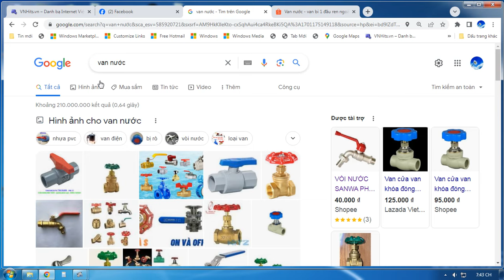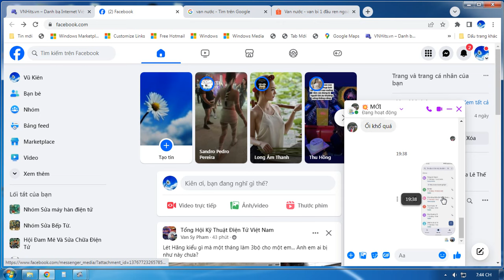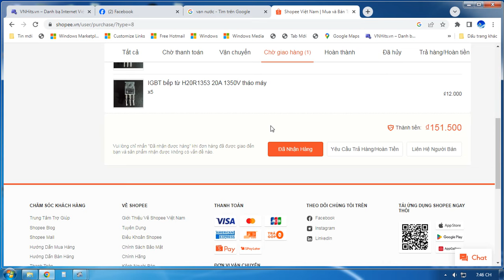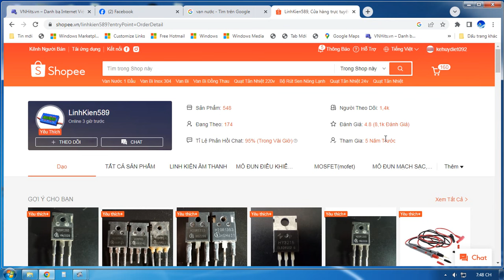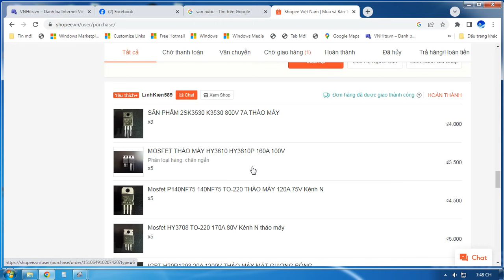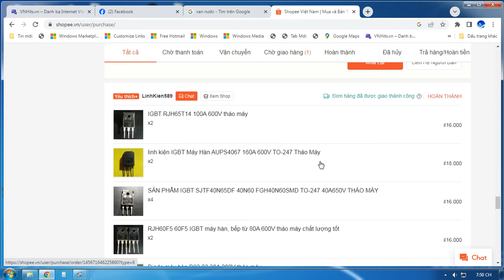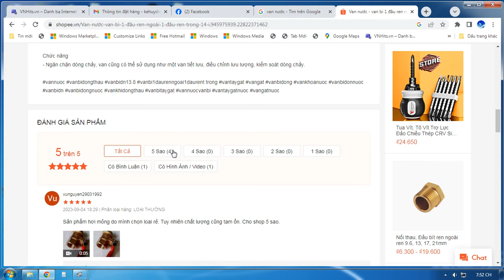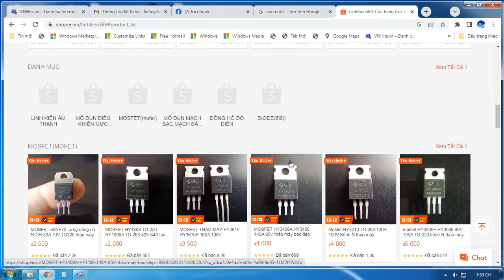Vì đã mua nhiều lần,mình thấy linh kiện ok nên giới thiệu cho mọi người!